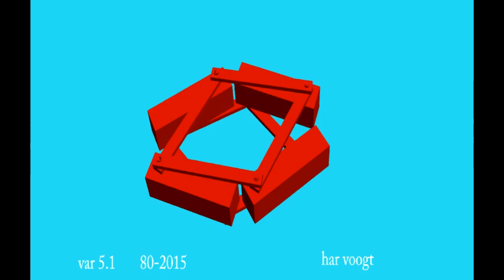var 5 1 0000xt Copy